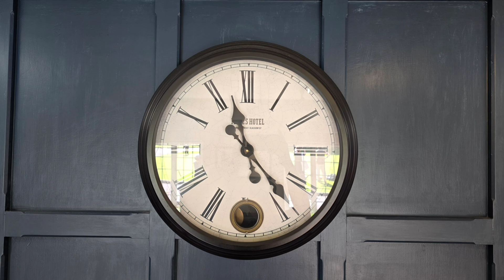SAMLESBURY HALL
This video was filmed at Samlesbury Hall in Preston.